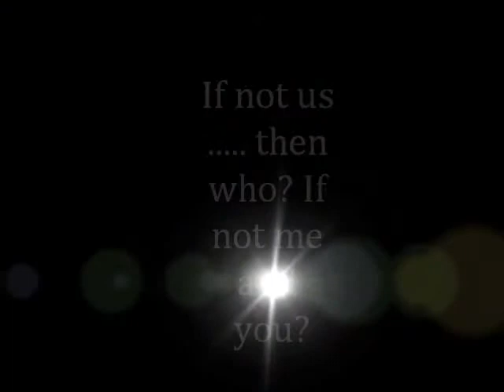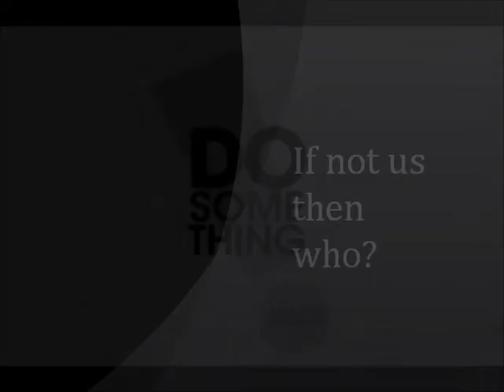do something week 2013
highlights from Do Something! week 2013